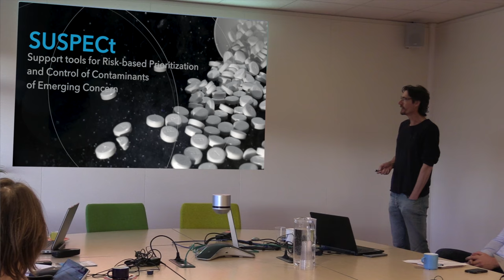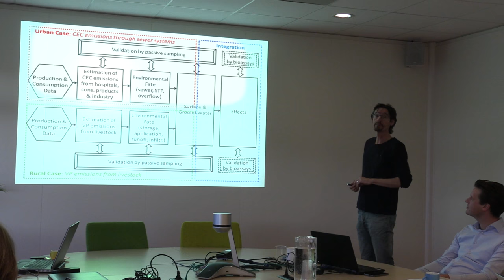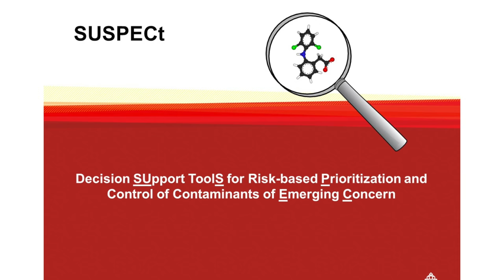180119 CEC-partnership | project - SUSPECt